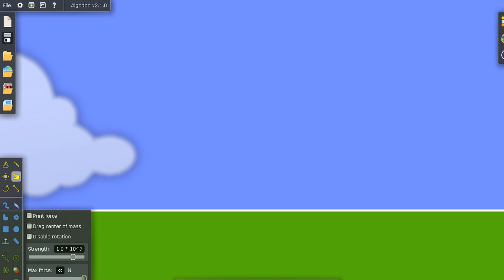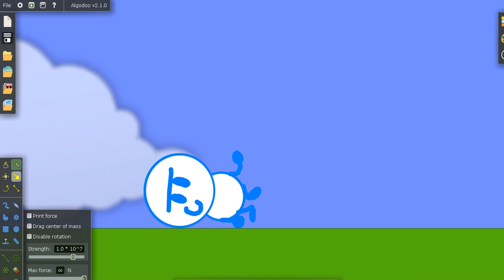I'm on Algodoo! :)